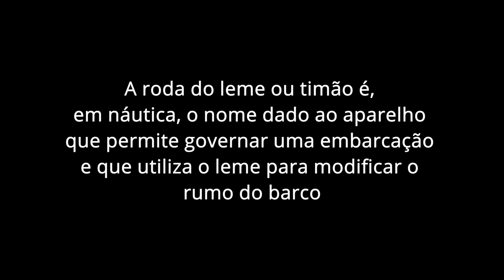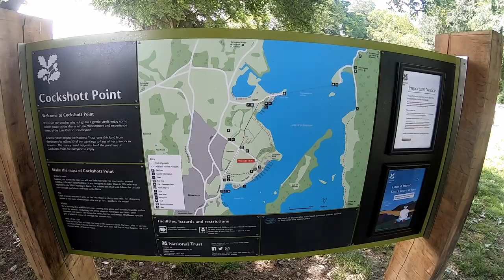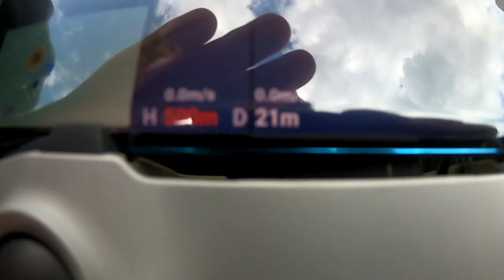Viagem para a Escócia - Terceira parada em Lake District (QUE LUGAR LINDO) - Parte 3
Fala galera, hoje vou continuando a nossa viagem para a Escócia, paramos em Lake District que é um lugar maravilhoso, espero que gostem.

O Lake District é uma região e um parque nacional em Cúmbria, no noroeste da Inglaterra. Destino muito procurado nas férias, é conhecido pelos lagos glaciais, pelas montanhas de relevo acidentado e pelas associações literárias históricas. Cidades mercantis como Kendal, Ambleside e Keswick, em Derwentwater, são bases para explorar a área e abrigam tradicionais pousadas, galerias de arte local e lojas de equipamentos ao ar livre.